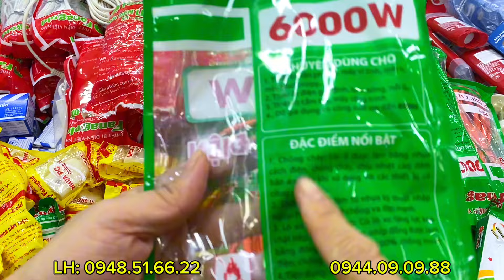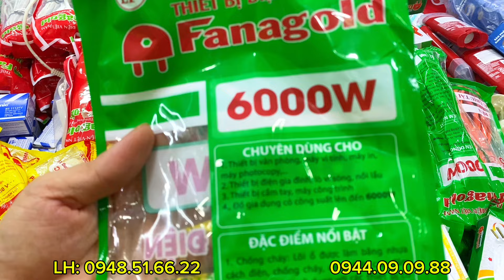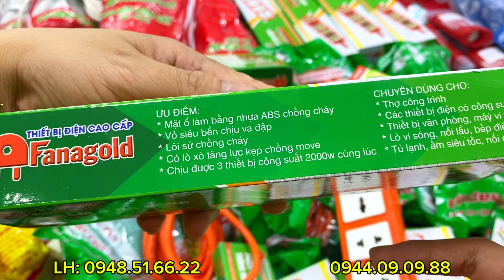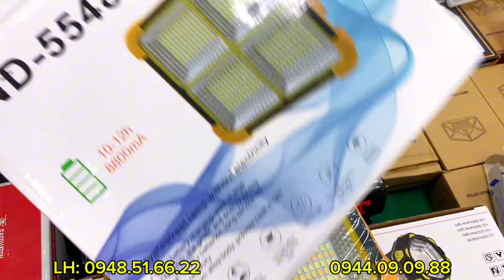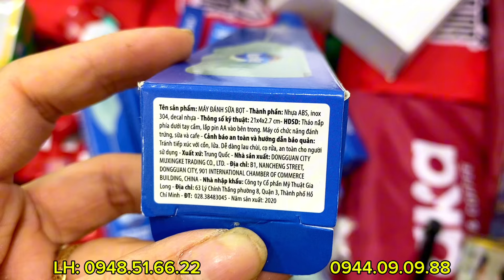Thiết bị điện - Ổ, phích, dây chịu tải, phụ kiện, CP 20A, Đèn pin - Pin sạc - Đèn năng lượng …